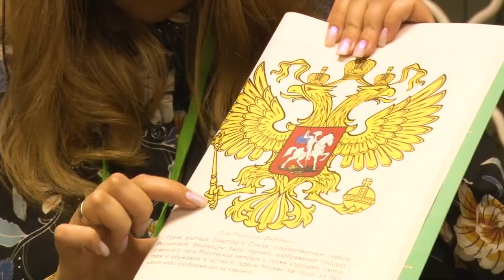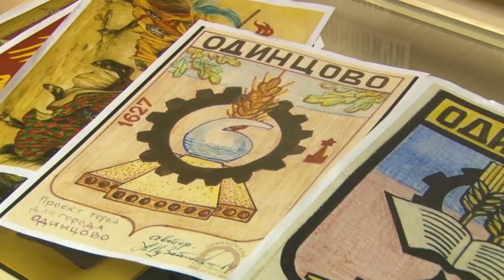Ночь искусств в Одинцовском музее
Традиционная ежегодная акция «Ночь искусств» в этом году совпала с Днем народного единства. В музеях, библиотеках и театрах прошли мероприятия под девизом – «Россия объединяет».